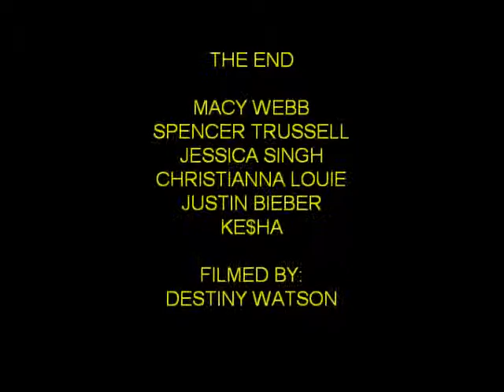AUXIN MOVIE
Ms. Fong's AP Bio class